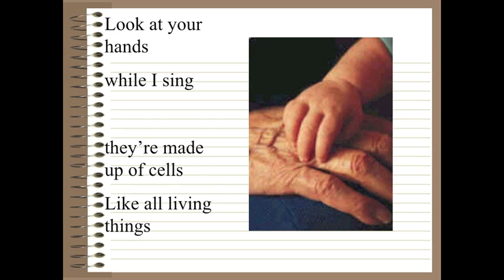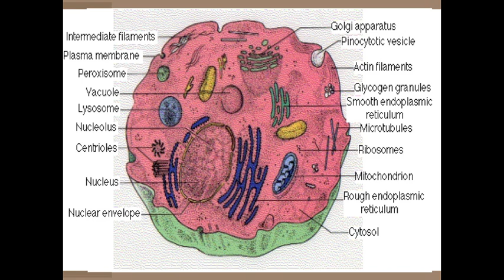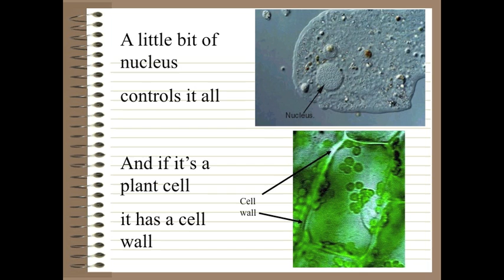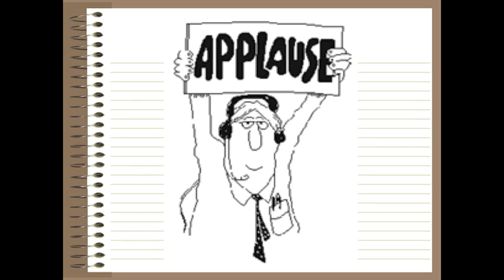Cell No 5 music only.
i modified for my 7th grade class and used voice over so they can practice without me :)